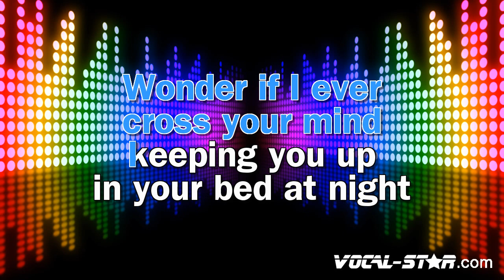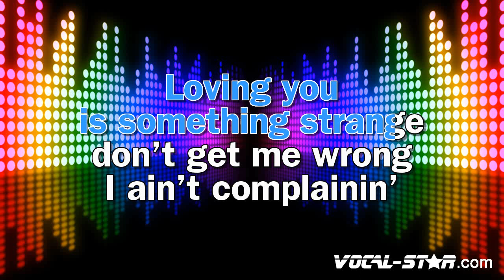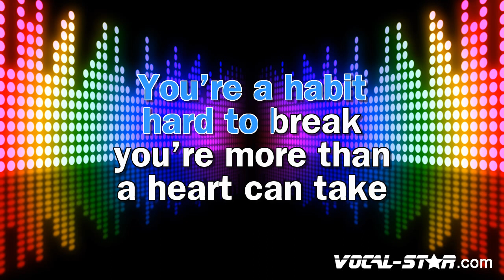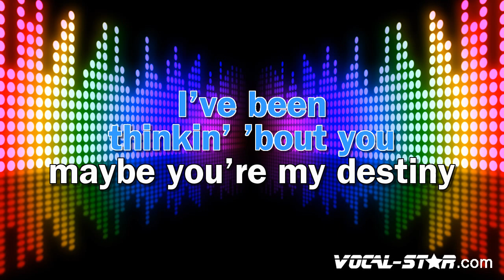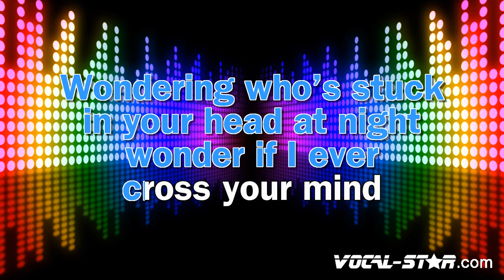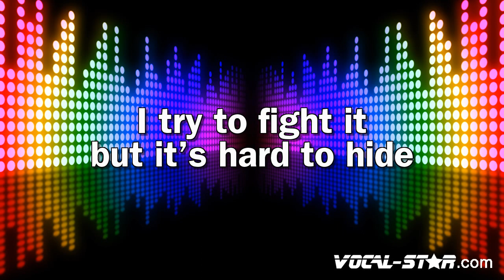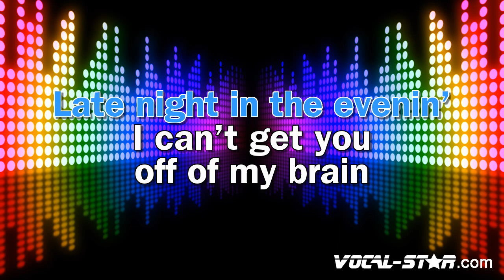Ciara - Thinkin Bout You (Karaoke Version) Lyrics HD Vocal-Star Karaoke